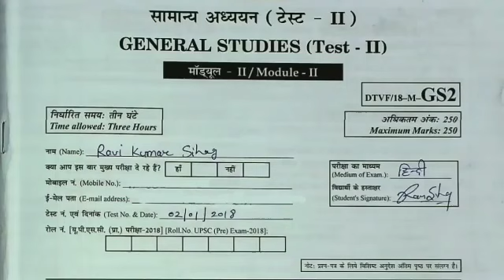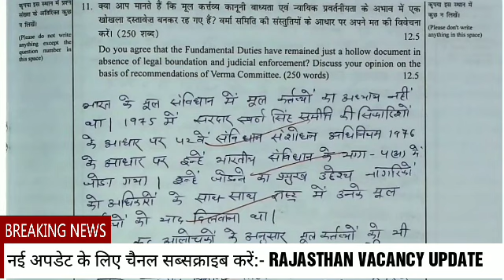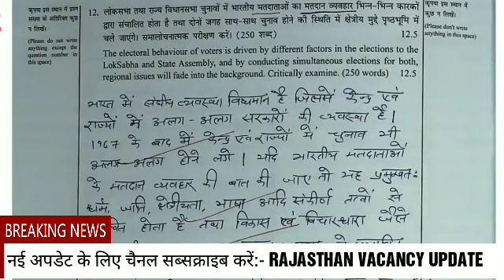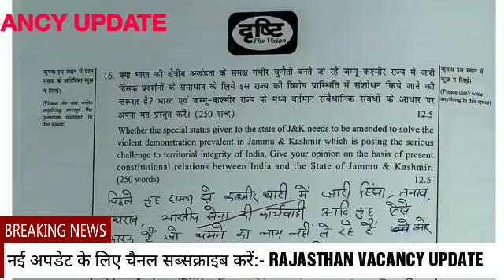हिंदी माध्यम आईएएस टॉपर सामान्य अध्ययन कॉपी/आईएएस टॉपर कॉपी हिंदी माध्यम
हिंदी माध्यम आईएएस टॉपर सामान्य अध्ययन कॉपी/आईएएस टॉपर कॉपी हिंदी माध्यम UPSCIAS2019